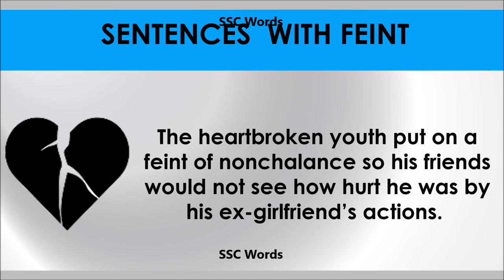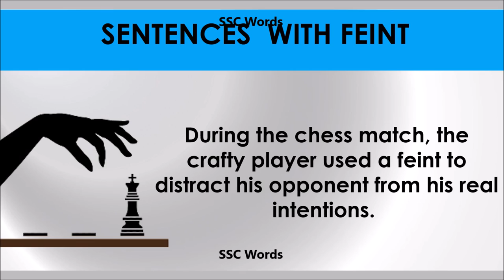Feint # Improve English # Meaning and 5 sentences # GRE CAT GMAT word # SSC Words